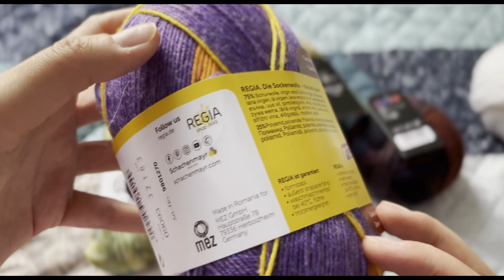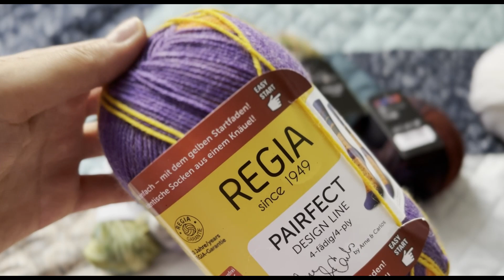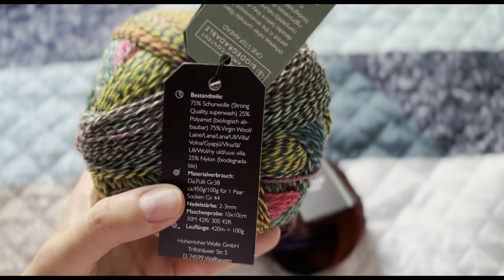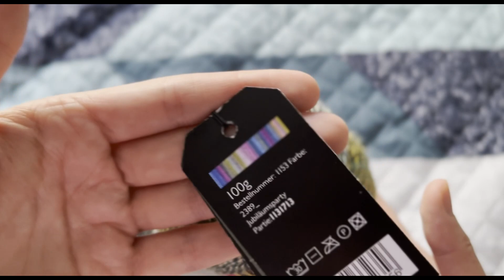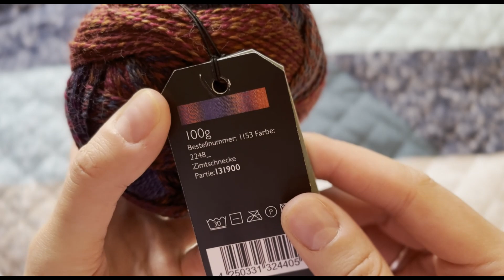Чёрная пятница. Покупки. Болталка. Vid.3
Всем привет!
Меня зовут Натали и это мой канал посвященный моему хобби. Очень люблю всё атмосферное и уютное. :) Буду рада вашим комментариям и обратной связи!